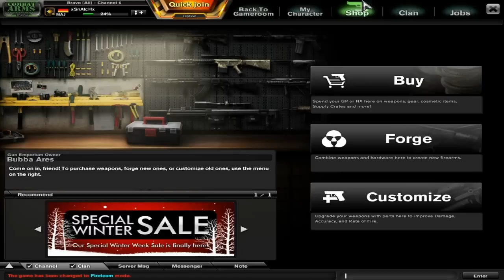Combat Arms Update/Patch 18.12.2013 | SALE & Flaming Series Items | Deustch/German HD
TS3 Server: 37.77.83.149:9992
Ingame Name: xSnAtcHx
Clan: PaladinS~of~DeaD